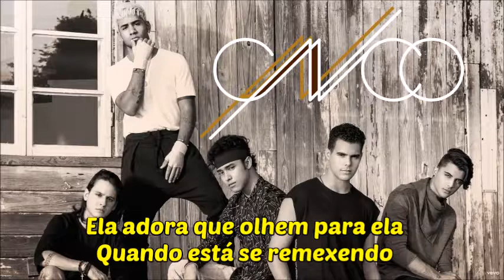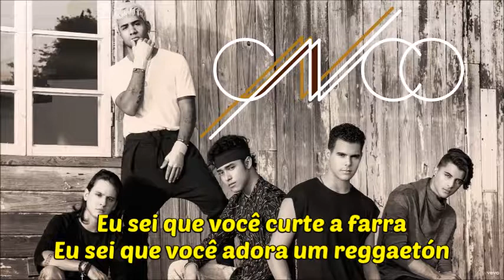CNCO - Se Vuelve Loca (tradução/legendado)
CNCO TRADUÇÃO